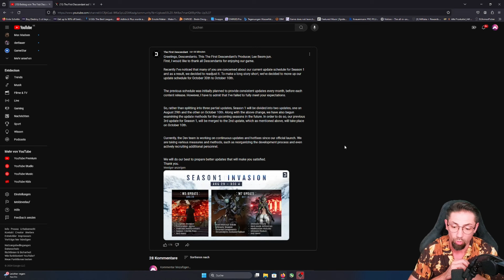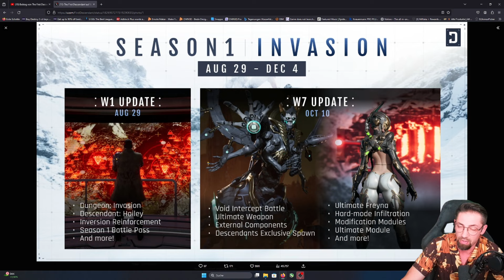Nexon ändert den Season 1 Update Plan // Schnelle Reaktion auf Community // Tfd News //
Falls ihr mich als Unterstützer für das Game supporten möchtet, nachfolgend mein Nexon creator Link. Vielen Dank Leute

Wer leckeren zuckerfreien Energy braucht, checkt gerne meinen Partner Holy ab. Absolut empfehlenswert!